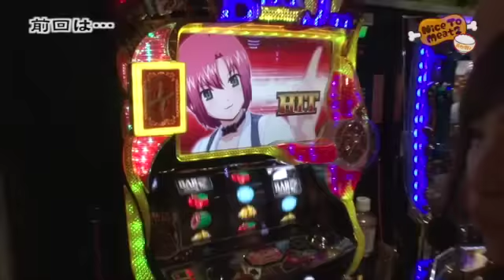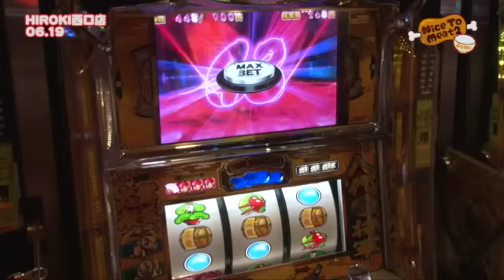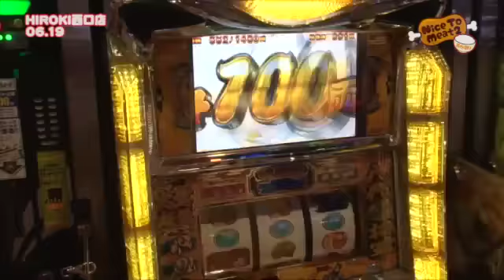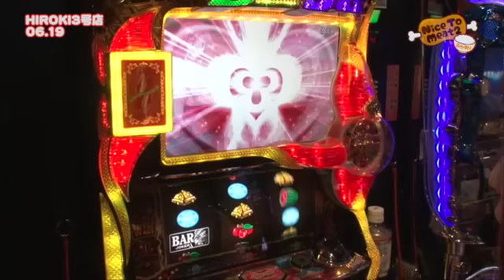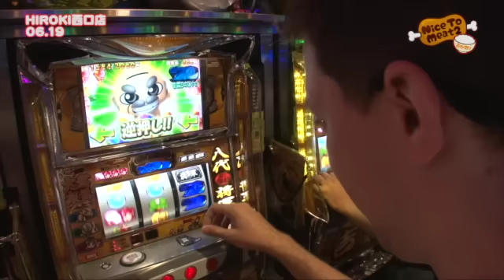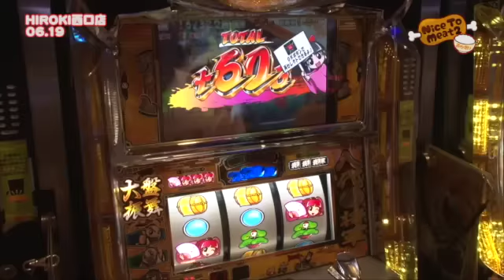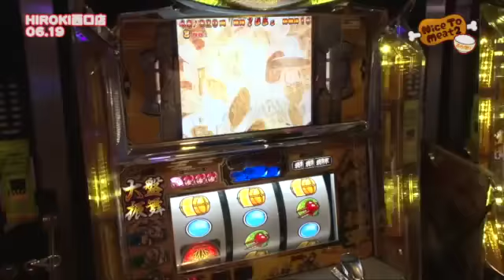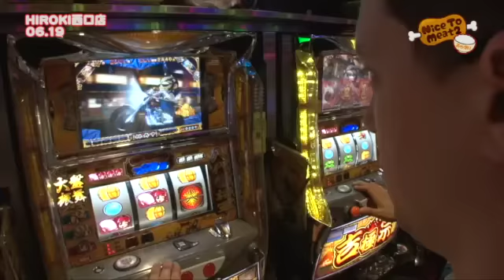《河原みのり》《トム》【吉宗～極スペック～】【スーパーブラックジャック２】Nice to Meat2 おかわり 第18話(2/4)[ジャンバリ.TV][パチスロ][スロット]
バラエティーで上手く立ち回ろうとした結果、思うように行かず見せ場が全然無い河原…ですが、今回はトムがとっても頑張っています!!

■実戦台：スーパーブラックジャック２、吉宗～極スペック～